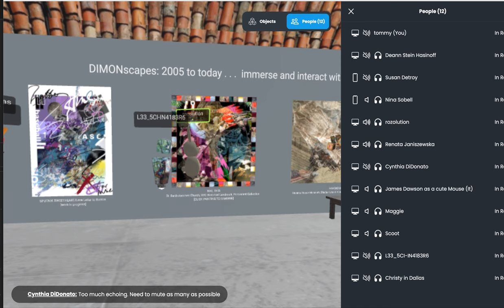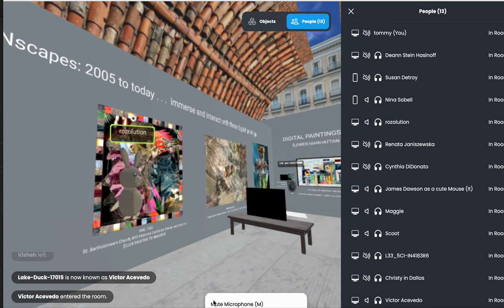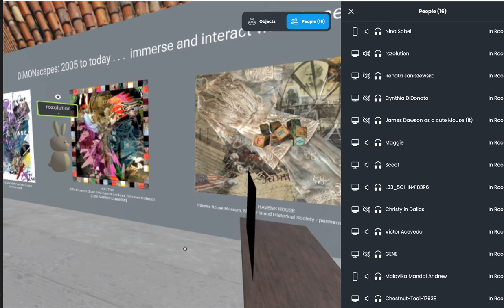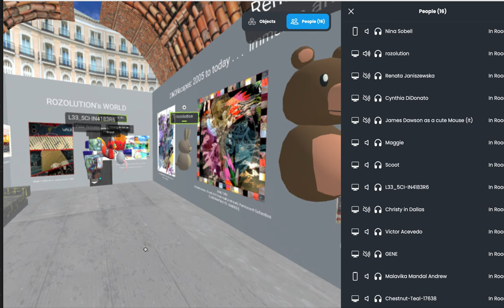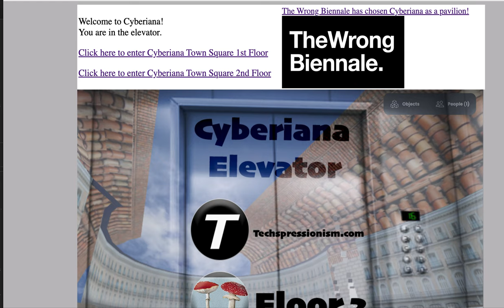Opening night of Cyberiana Studio Visits Roz Dimon's Studio